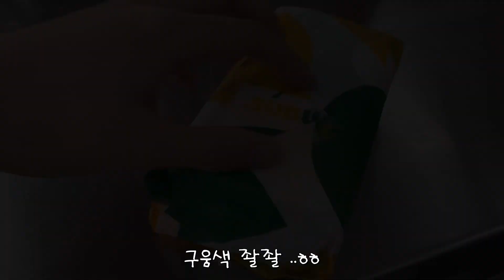산업고등학교 제과제빵과 실습 브이로그 Vlog 홍차 쉬폰케이크 머랭 쿠키 🍭 (자막 실수ㅎ)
(아.. 중간에 자막 지우는거 까먹었어요 실수 ㅠ)

이번에도 공동교육과정이 있어서
실습 할때 잠깐 찍은 영상을 가져왔어요!
다음에는 더 많이 찍어야겠습니다..ㅎㅎ
이번 동아리시간에도 머랭쿠키 만들었는데
이젠 안해야겠어요 시간이 너무 짧아서
머랭쿠키가 므래앵쿠키가 됐..어요
다음에는 더 내용이 꽉 찬 영상 가져올게용 ˙ᵕ˙